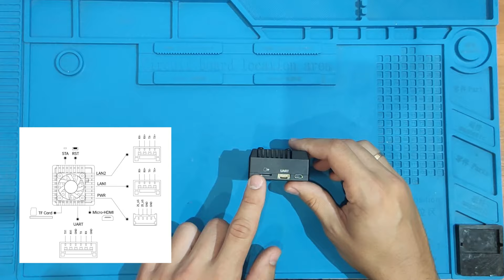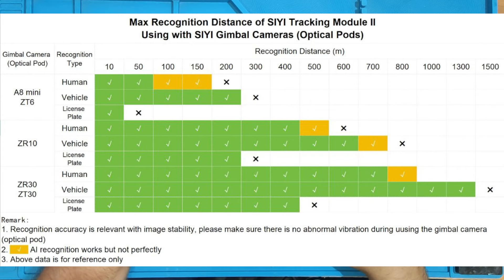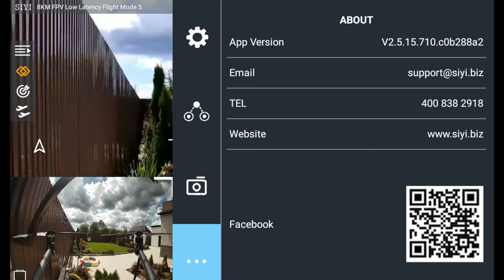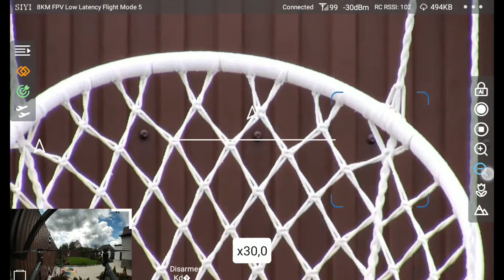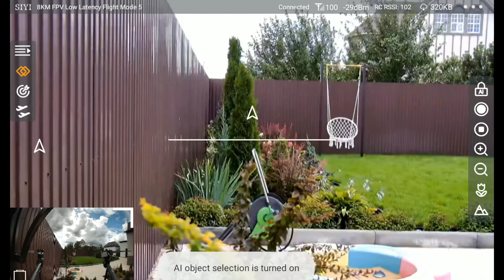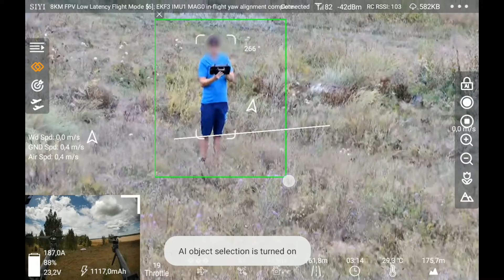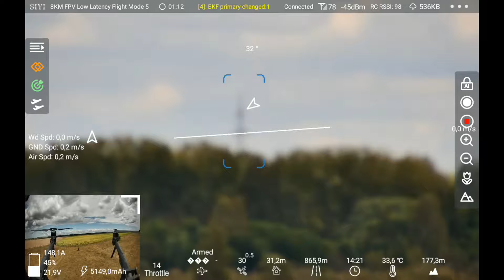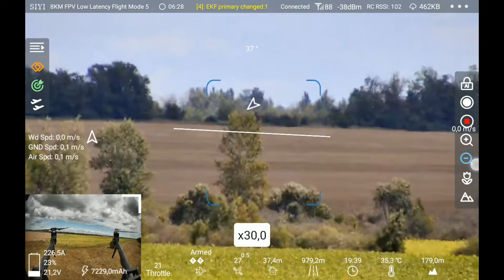SIYI AI Tracking module II - еще мощнее и функциональнее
В данном ролике подробно расматриваем AI-модуль отслеживания второго поколения от компании SIYI. Данный модуль стал в 2.5 раза мощнее и теперь способен отслеживать любые объекты. Он так же совместим почти со всеми камерами от компании SIYI: A8 mini, ZR10, ZR30, ZT6 и ZT30 и может самостоятельно управлять дроном для движения за объектом. Кроме этого добавлен функционал отслеживания объектов с тепловизора и дополнительные AI-шаблоны для отслеживания определенных объектов (электрические изоляторы, номера авто и другое).

Таймкоды:
0:00 - вступление
0:33 - распаковка и внешний вид
2:46 - подключение к системе SIYI
4:55 - наземные тесты AI-модуля
8:55 - летные тесты AI-модуля
14:47 - выводы